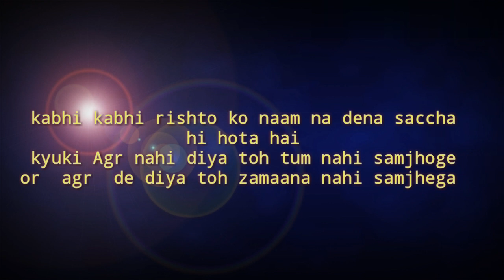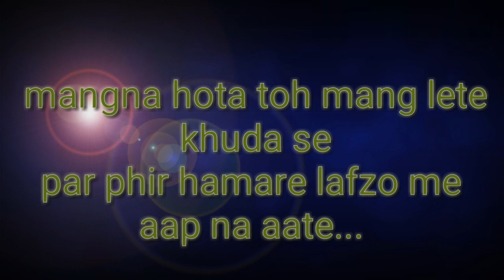Kabhi rishto ko naam na dena accha hai. By Shahana Hussain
Jai hind